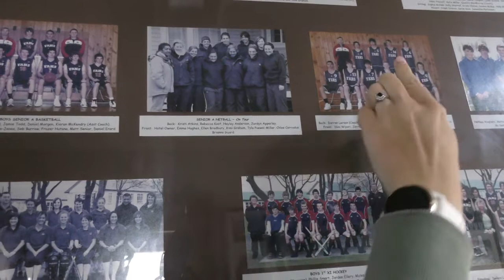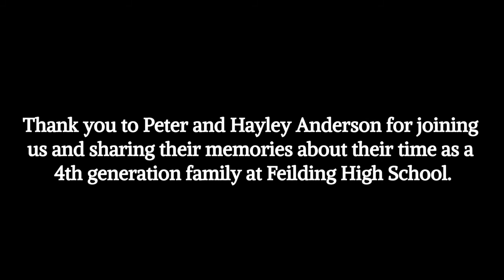FAHS 4th Generation Family Anderson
Feilding High School is more than a school to some students; it is a family tradition. We have several students from the fourth generation from their families to attend Feilding High School. During Waitangi Day weekend, three of these families visited to take a walking tour and share their memories and what Feilding High School means to their families.

First up is the Anderson family. Peter Anderson attended Feilding Agricultural High School in the 1950s, and his granddaughter, Hayley Anderson, who was a student and now a current teacher at Feilding High School.